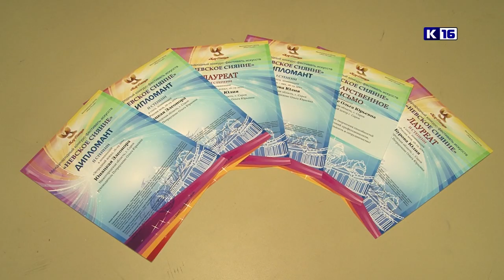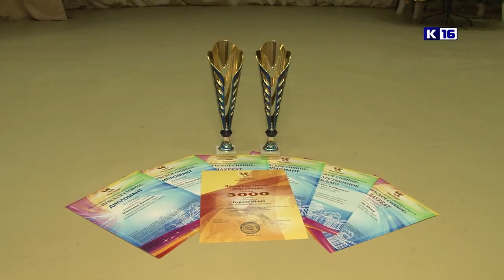Невское сияние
В Санкт-Петербурге завершился Международный конкурс-фестиваль искусств «Невское сияние». Наш город на нем представили солистки вокальной студии «Аллегро». Саровчанки боролись за победу в трёх номинациях: «Россия моя», «Эстрадный вокал» и «Ретро хит».